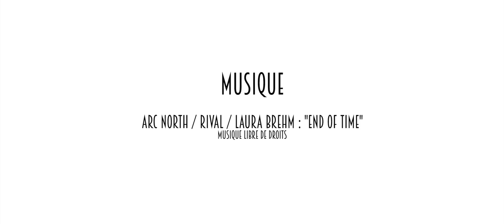Robes de mariée de Luxe prototypes OR & LYS wedding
Une présentation de mes robes de mariée prototypes, modèles uniques.
Profitez de ce joli visuel : mis en image par le savoir faire de Philippe Giralt : @Philippe Giralt Photographie
les robes sont portées par Virginie @Giny Modell et Alizé Lieubray